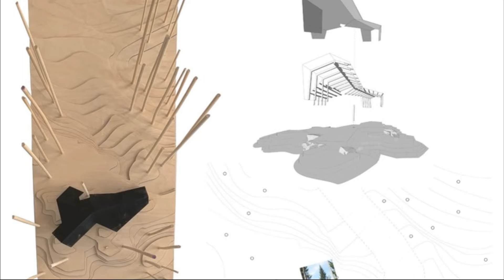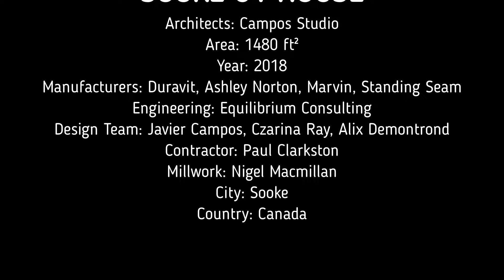A Forest Edge Home That Frames a Hidden Experience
The Sooke house, made for a woman and her dog sits on a rocky knoll where the forest meets the sea. A small clearing nestled among the trees upon the knoll provides slices of ocean and mountains through the trunks of the large Pacific Northwest rainforest. These fractured and partial perceptions of the forest and its surroundings gave us the inspiration to design a house that framed discreet experiences; as a way to make present the maxim that you cannot see the forest through the trees.

Area: 1480 ft²
Year: 2018
Manufacturers: Duravit, Ashley Norton, Marvin, Standing Seam
Engineering: Equilibrium Consulting
Design Team: Javier Campos, Czarina Ray, Alix Demontrond
Contractor: Paul Clarkston
Millwork: Nigel Macmillan
City: Sooke
Country: Canada